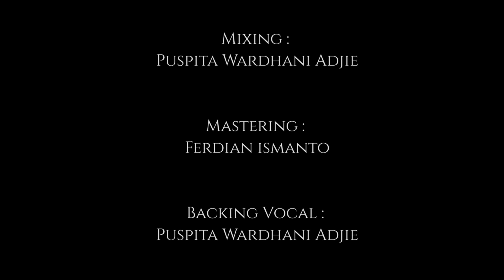Official Behind The Scenes - Shallow (Cover by Kris Dayanti)